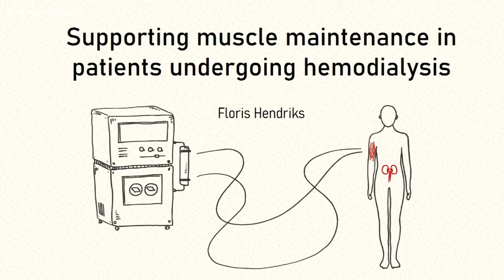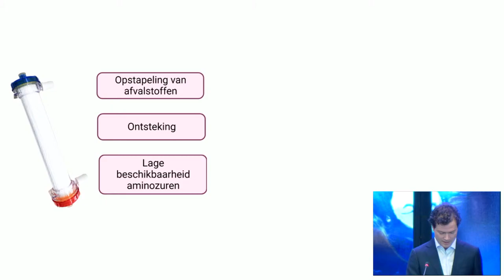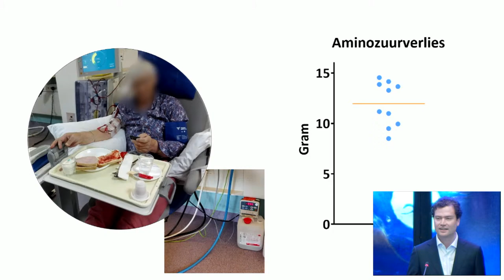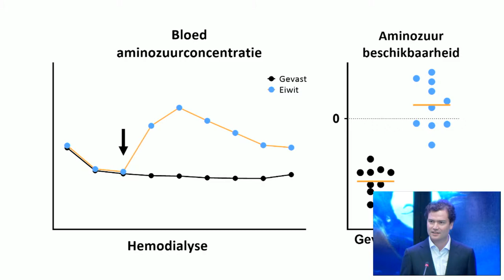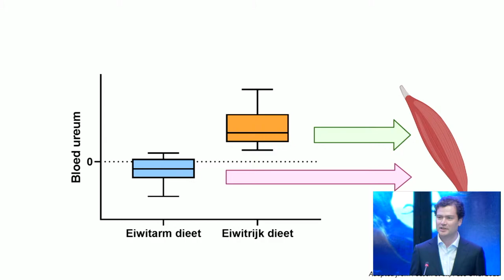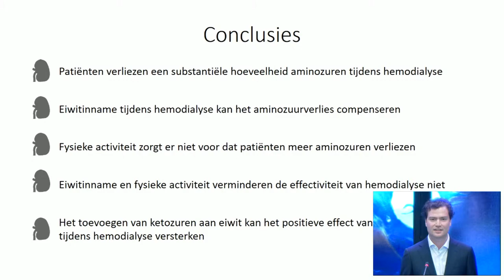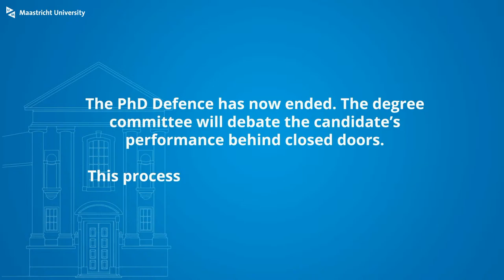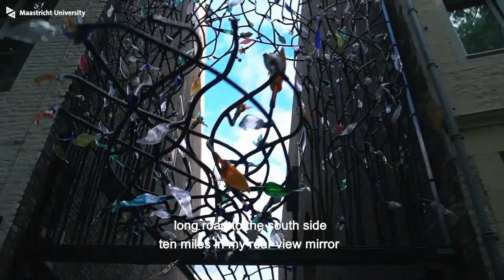Phd Defence of Floris Kees Hendriks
Phd Defence Floris Kees Hendriks,

Supporting muscle maintenance in patients undergoing hemodialysi